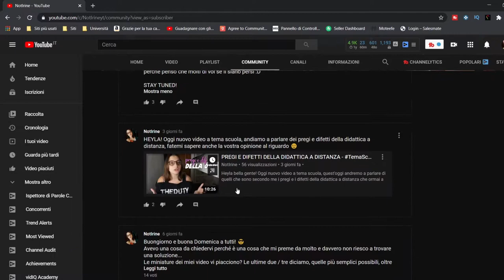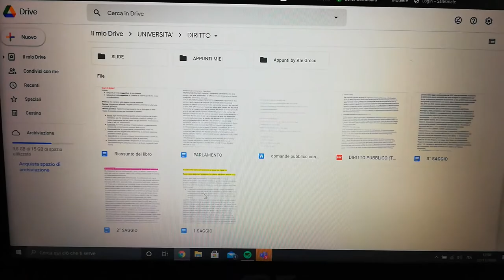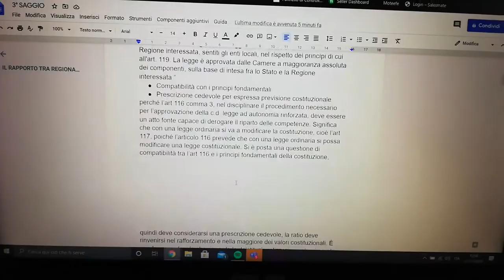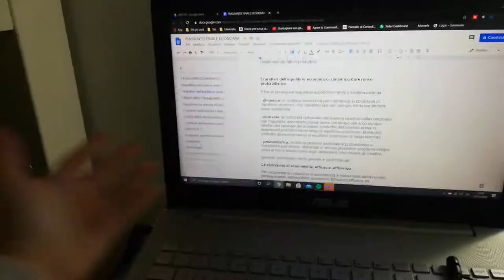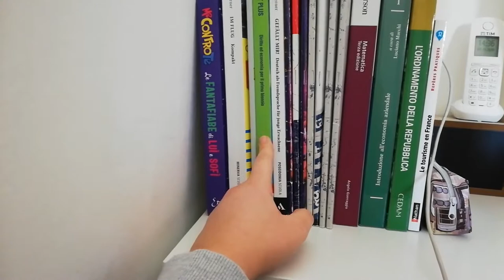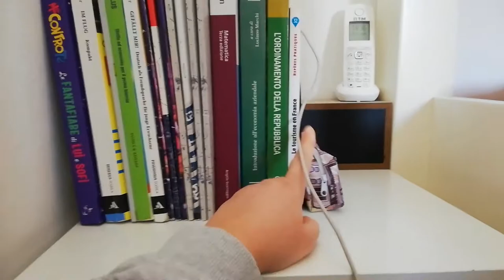UNA GIORNATA MOLTO PRODUTTIVA! - Study with me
Heyla! Oggi vi porto un nuovo video sul canale, è stata una giornata molto produttiva ma non è l'unica, in questo periodo infatti non mi fermo un attimo ed è difficile certe volte trovare anche un pò di tempo per me stessa!

【Attrezzatura video:】
➥Camera: Huawei P20 Lite
➥Editing: Adobe Premiere Pro
➥Miniature: Photoshop CC

Se vuoi condividi questo video con i tuoi amici